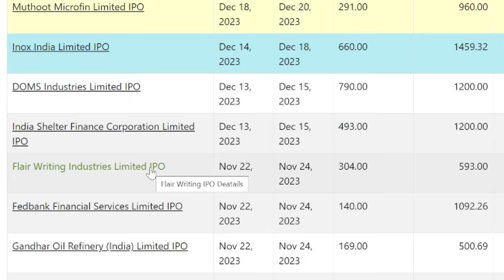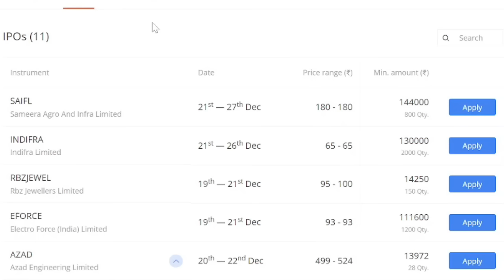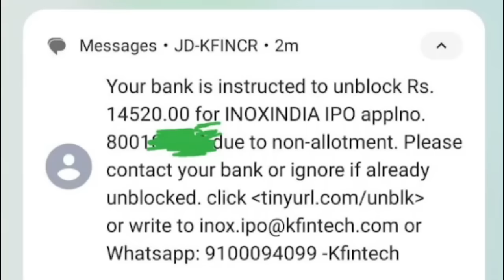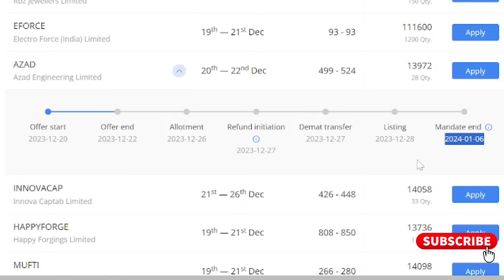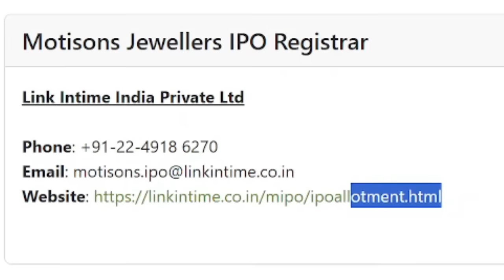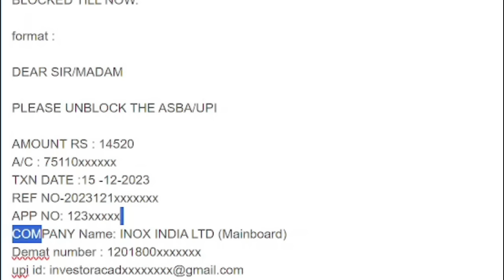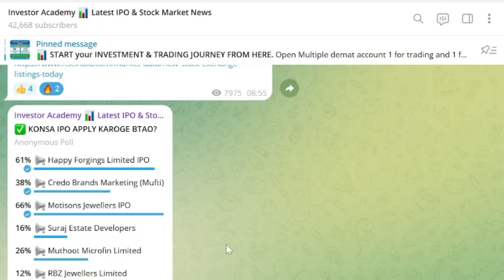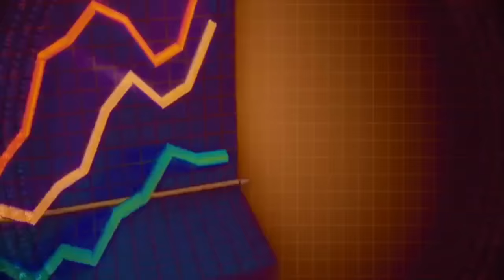IPO Refund Not Received? ✔️ IPO का पैसा वापिस नहीं आया? किसे CONTACT करें, FAST UNBLOCK कैसे होगा?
How To Get IPO Refund Fast?
IPO Refund Status
Ipo refund not received | Ipo के पैसे unblock कैसे करे
ipo nahi mila to paisa milega
ipo ka paisa kab milega
ipo ka paisa refund kaise kare